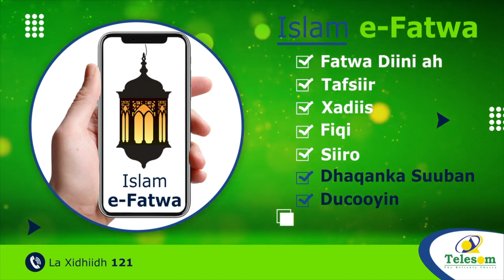Maraykanka Oo Ka Cadhooday Hadalkii Madaxwayne Erdogan